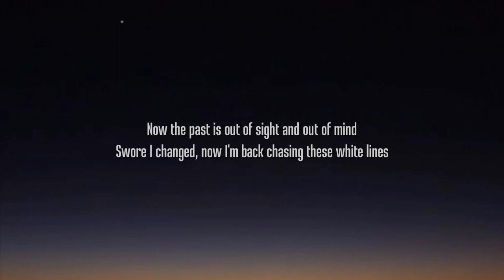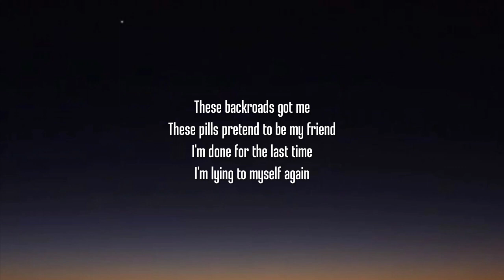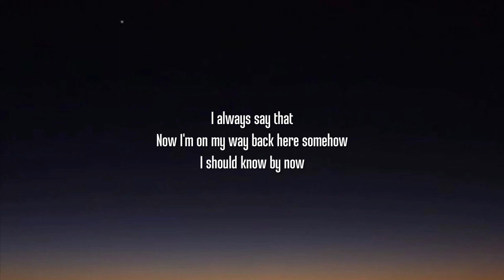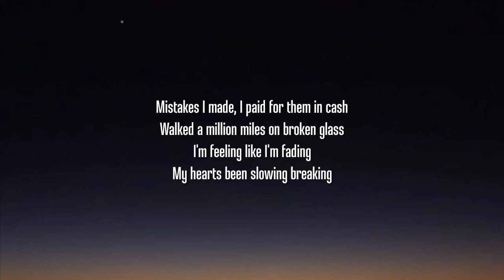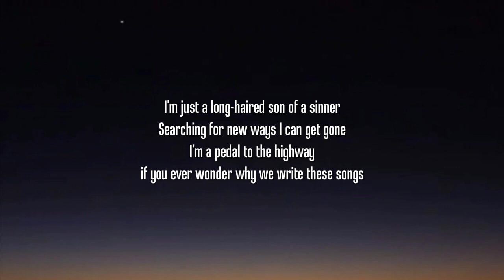Jelly Roll - Son Of A Sinner (Lyrics) "i'm just a long haired son of a sinner"